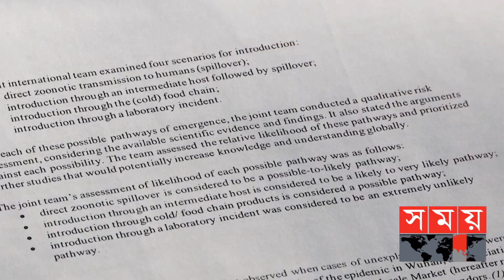ল্যাব নয়, সম্ভবত প্রাণী থেকেই ছড়িয়েছে করোনা? | Coronavirus History | WHO | Somoy TV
Conflict over the origin of the coronavirus has begun anew. At least 14 countries, including the United States, Britain, Norway and South Korea, have filed complaints against China. However, China has issued counter-warnings against those countries. However, the World Health Organization has also accused China of non-cooperation in providing information. The agency also said that more research was needed into the coronavirus 'spread from the lab'. In the midst of such a multi-faceted crisis, the corona infection is taking a deadly turn around the world.

করোনাভাইরাসের উৎপত্তিস্থল নিয়ে নতুন করে শুরু হয়েছে দ্বন্দ্ব। চীনের বিরুদ্ধে অভিযোগ তুলেছে যুক্তরাষ্ট্র, ব্রিটেন, নরওয়ে, দক্ষিণ কোরিয়াসহ অন্তত ১৪টি দেশ। তবে ওই দেশগুলোর বিরুদ্ধে পাল্টা হুঁশিয়ারি দিয়েছে চীন। তবে বিশ্ব স্বাস্থ্য সংস্থাও চীনের বিরুদ্ধে তথ্য দিতে অসহযোগিতার অভিযোগ তুলেছে। আর করোনাভাইরাস 'ল্যাব থেকে ছড়িয়েছে' এই তথ্য নিয়ে আরও গভীরতর গবেষণা দরকার বলেও জানিয়েছে সংস্থাটি। এমন নানামুখী সংকটের মধ্যেই বিশ্বজুড়ে ফের মারাত্মক আকার ধারণ করছে করোনা সংক্রমণ।